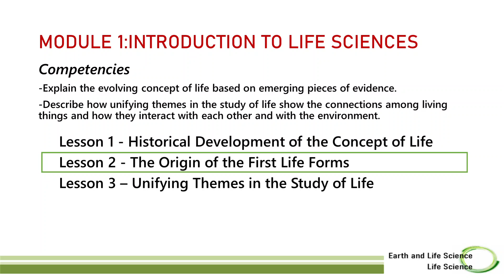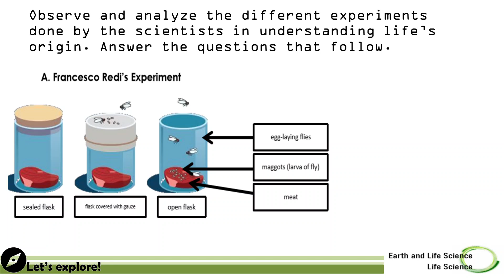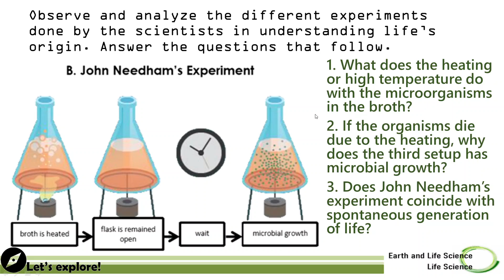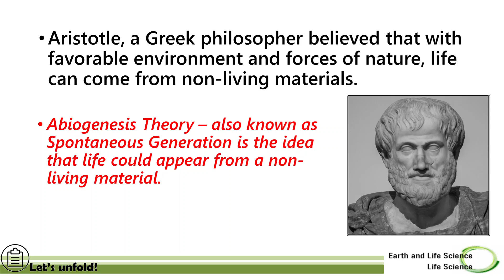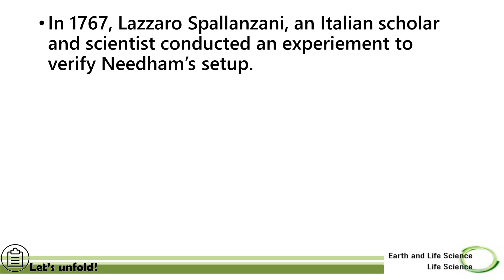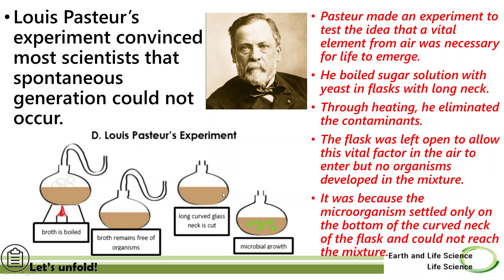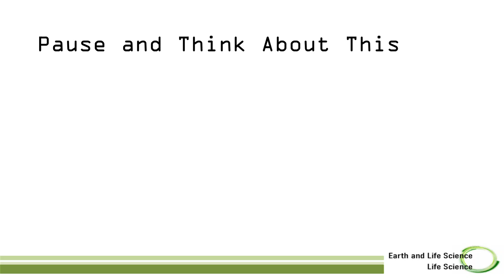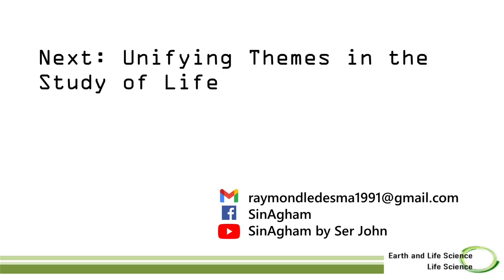Classic Experiments on the Evolution of Life - LIFE SCIENCE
The design for Q2 (Life Science) is like a classroom teaching. There are activities and exercises for learners to do. I would appreciate if you try answering the questions and activities for strengthening your knowledge about the topic.

This second lesson is about the THE ORIGIN OF THE FIRST LIFE FORMS and the main focus of this video is about the Classic Experiments on the Evolution of Life.

Please take note that Redi's experiment (discussion at 12:39) didn't occur on 1886 but rather on 1665.